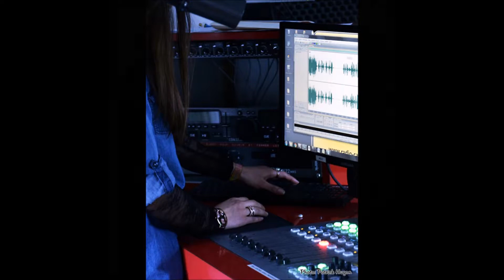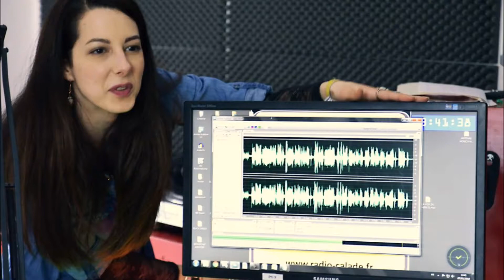Diaporama Radio Calade